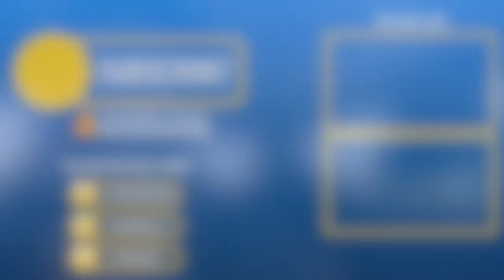GETTING READY TO TRAVEL WITH MY BOYFRIEND | LOBELO